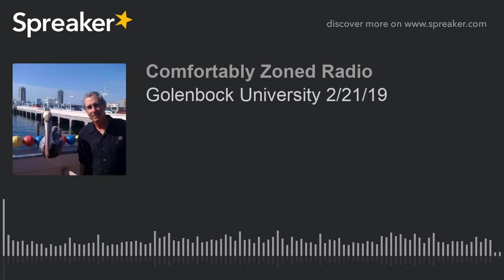Golenbock University 2/21/19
Spring Training Celebration... and a nostalgic look back at Peter's interviews with the likes of Roger Maris, for his iconic Yankee books.
Ballfield to Battlefield and Back, From FDR to JFK
A 60 minute DVD IN COLOR with 8mm "home movie" footage and narration provided by my father and Washington teammate, Mickey Vernon. The DVD is a VERY RARE look at major league baseball during WWII IN COLOR - the players, the stadiums, spring training, train travel, pre-game promotions - all from a ballplayers perspective!

-George Case lll